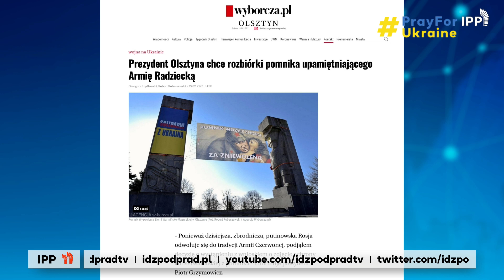Putin na „szubienicach” w Olsztynie! Rozmowa z Wojciechem Koziołem w IPP TV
Cała Polska mówi o corocznej akcji na rzecz usunięcia „szubienic” w Olsztynie, którą w tym roku połączono z kampanią wsparcia dla Ukrainy. Porozmawialiśmy z inicjatorem wydarzenia, Wojciechem Koziołem, byłym opozycjonistą z czasów PRL-u.